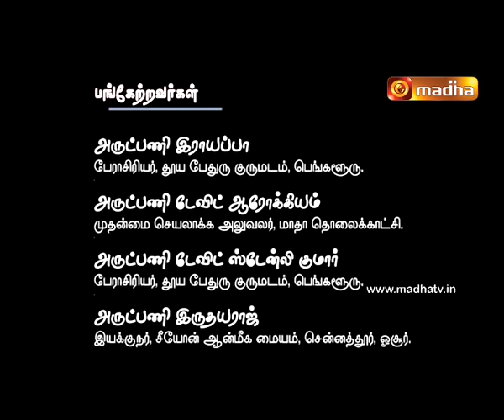Vazhvu Tharum Iraivarthai - CHRIST THE KING